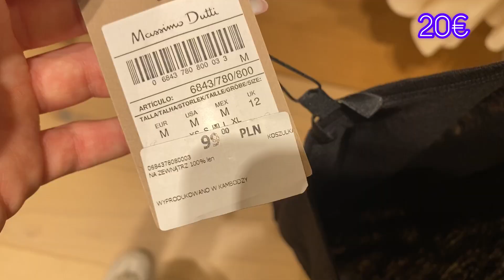MASSIMO DUTTI NEW COLLECTION 2023. NEW ARRIVALS MAY 2023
Come shop with me at massimo dutti 2023 in May. New arrivals in women's fashion 2023. Shopping vlog from massimo dutti 2023. Spring summer massimo dutti 2023. New arrivals in massimo dutti 2023.
Go shopping with me to see new massimo dutti collection 2023. New arrivals in massimo dutti in may 2023.  Coats, jackets and bags in massimo dutti in 2023 new collection. Massimo dutti haul 2023
WOMEN´S COLLECTION New in  Massimo dutti
MASSIMO DUTTI 2023 NEW WOMEN'S COLLECTION
Shoes and bags 2023 massimo dutti